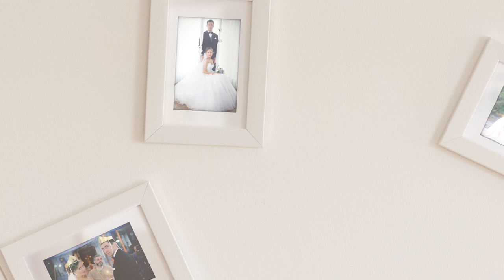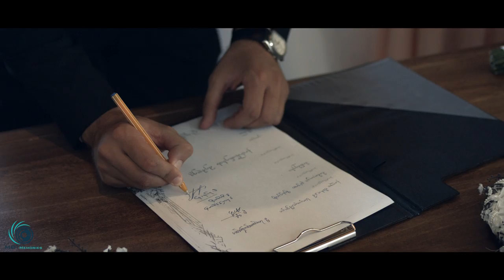დათუნა & მარიამი Wedding